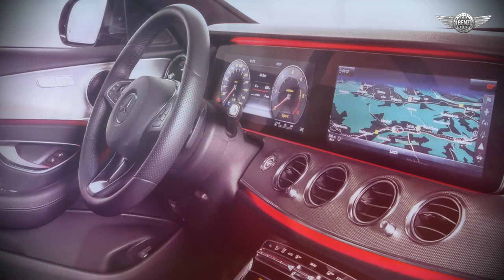BINZ Limousine 6-door based on E-class w213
BINZ has a huge experience in the construction of limousines, so they and the E-class w213 turned into a magnificent 6-door limousine. Thanks to the use of composite materials, the weight of the car has increased slightly, therefore, all characteristics of the donor car remained practically unchanged.